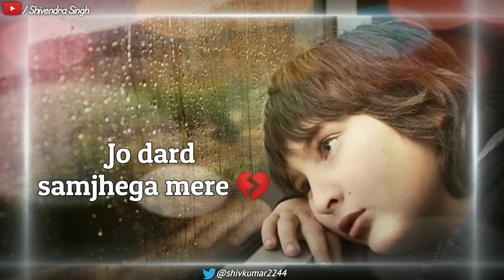Dil Lagaye Bhi To Kisse | Broken Heart Shayari Status | Sad Shayari Whatsapp Status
Hello !
I Am Shivendra Singh This  Is My Original Voice And I Am Making Shayari Videos For Status Using My Voice. I Hope You Like This Video.